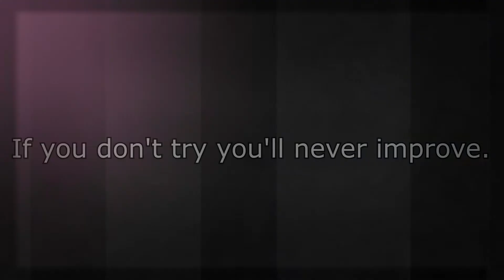Part of Me - [Original] Animation Meme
Random Original Meme I came up with.

~kate

COMMISSIONS!!
1- Sketch $10-$20
2- Lineart $20- $30
3- Color $30- $40
4- Simple shading $40- $50
5- Full Shading $50- $60